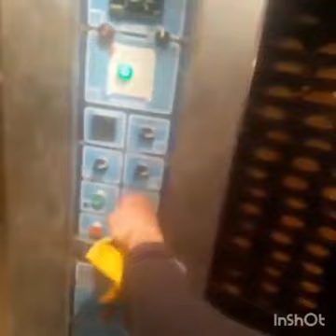Kəlbəcər rayonunda ilk çörək sexi fəaliyyətə başlayıb.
Kəlbəcər rayonunda ilk çörək sexi fəaliyyətə başlayıb. "Tərlan-Bərəkət" MMC-nin rəhbəri İbrahimov Əli Arif oğlu və sexin kollektivi hal hazırda ordumuzun çörək təminatını təmin edirlər. Əli müəllim işğaldan öncə Kəlbəcərdə çörək kombinatını işlədib.
 Allah xeyirli bərəkətli eləsin İnşAllah.